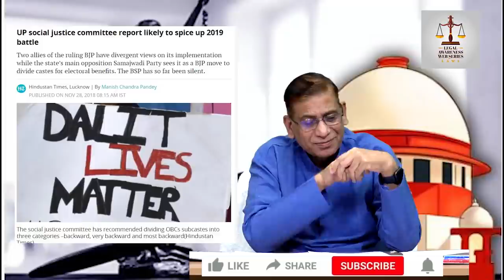Sachar Committee challenge in Supreme Court is questioning P.M’s Powers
As per INFORMATION TECHNOLOGY (GUIDELINES FOR INTERMEDIARIES AND DIGITAL MEDIA ETHICS CODE) RULES, 2021, CHAPTER I: ESTABLISHMENT OF A GRIEVANCE PORTAL AND REGISTRATION OF GRIEVANCE, Faizan Mustafa's Legal Awareness Web series: LAW's YouTube Channel has established a grievance redressal committee and link to the grievance registration is given